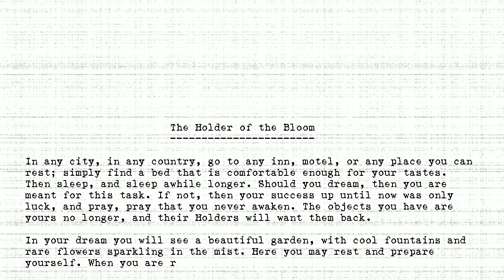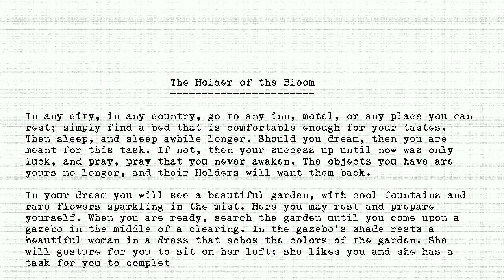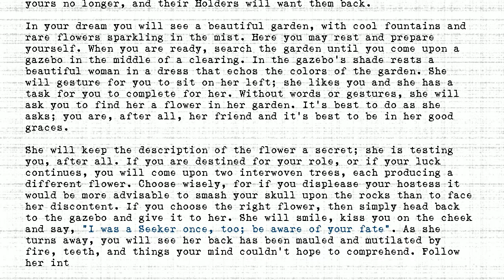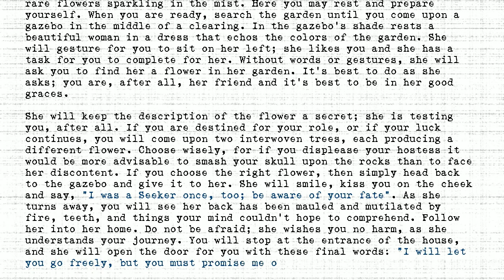The Holders - #047 - Holder of the Bloom